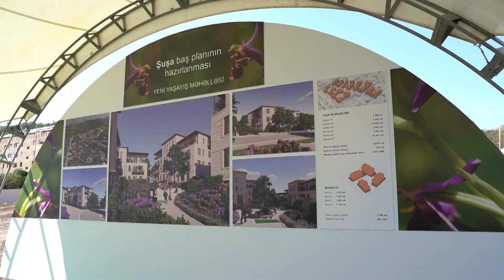Prezident İlham Əliyevə və birinci xanım Mehriban Əliyevaya Şuşa şəhərinin baş planı təqdim olunub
Avqustun 29-da Azərbaycan Respublikasının Prezidenti İlham Əliyevə və birinci xanım Mehriban Əliyevaya Şuşa şəhərinin baş planı təqdim olunub.